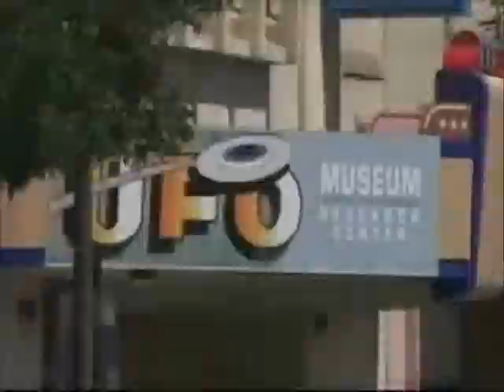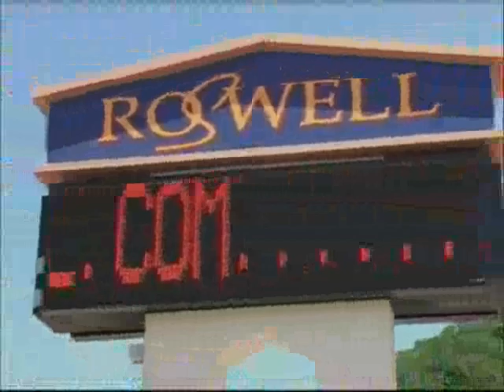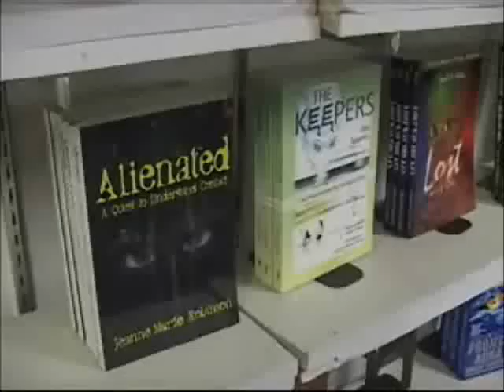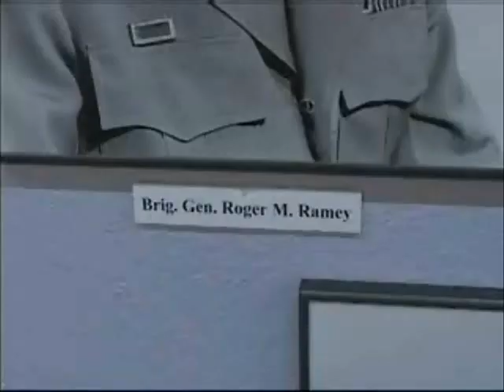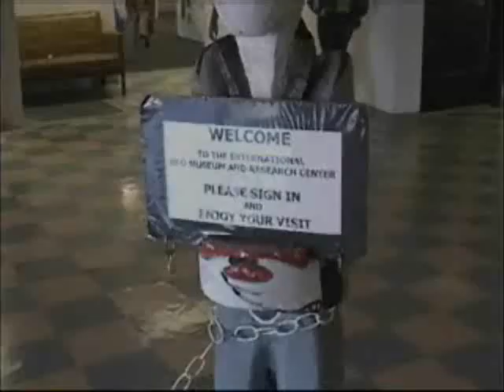Roswell Alien UFO's 60 Years Later - VOA Story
Sixty years ago this July, something happened in the desert about 100 kilometers northwest of Roswell, New Mexico. A local newspaper at the time reported that a flying saucer had crashed and that the wreckage had been taken to the U.S. Army Air base just outside of Roswell. The military said it had been a weather balloon that crashed.

But many people who research UFOs -- unidentified flying objects -- think aliens from another planet crashed in New Mexico and they have made the Roswell incident a major focus of their attention. Local people have decided to go along with all, much to their profit.

There are some scenic places in New Mexico for tourists to visit. But they are all about a two hour's drive from Roswell. Very few tourists came here before the aliens arrived.

Roswell's big attraction now is the UFO Museum and Research Center. Sandy James is deputy director. "Basically, a long time ago, if you came to Roswell, you were lost. Now, if you come to Roswell, you are coming to see the museum."

People from around the world flock here to see exhibits about the July 1947 incident and other UFO stories. They also buy lots of souvenirs.

Roswell, a town of some 50,000 people, will double in size during the four days of the 60th anniversary UFO Festival in early July.

One of the serious Roswell residents is former Texas civil engineer Dennis Balthaser.  He says his investigations have convinced him that the U.S. military did recover a crashed alien craft 60 years ago and hid it from the public.

It is not likely that any dramatic new evidence will emerge at the upcoming UFO conference here to change anyone's mind one way or the other on the Roswell incident.

But the questions about what happened here 60 years ago will never be resolved unless, of course, the aliens themselves were to pay a return visit just to clear things up.